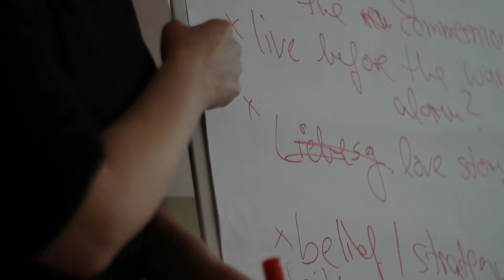MKW - 2012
remembering and commemoration in the age of web 2.0 - Maximilian-Kolbe-Werk - Oświęcim (Auschwitz) 67th Anniversary of the Liberation of Auschwitz: International Meeting between 17 young journalists and 6 contemporary witnesses